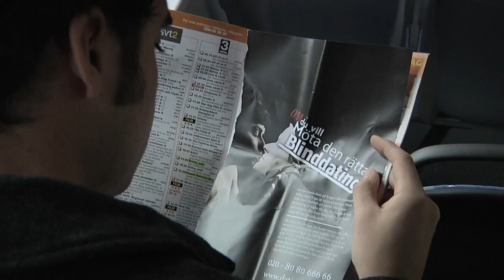Att träffas annonserat - Trailer - Marcus Jansson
En kortfilm om en man fast i rutiner. Att träffas annonserat.